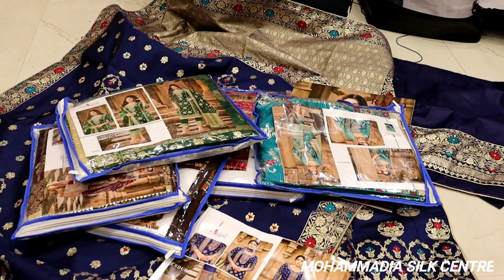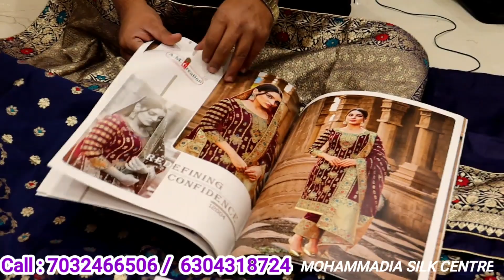Beautiful Suits Kashmiri Karachi Banarasi Phulkari Solid Georgette Velvet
Shop No.7 & 9, Lower Ground, Textiles Plaza,Urdu Galli, BESIDE Urdu galli Darga,  Patel Market,Hyderabad

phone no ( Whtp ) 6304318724